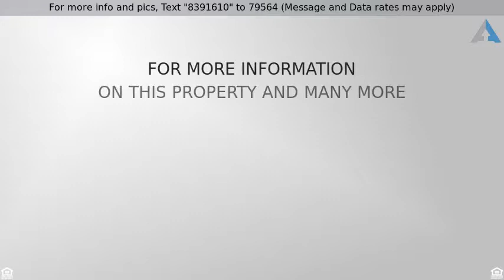Priced at $244,900 - 1053 W ORCHID Lane, Chandler, AZ 85224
Single Family - Detached - Chandler, AZ

Well maintained, single-level home in Celebration. The great room floorplan features 3 bedrooms, 2 bathrooms, and tasteful upgrades throughout. Through the arched doorway, the eat-in kitchen features stainless appliances, granite countertops, island w/ power outlets, pantry, and dining nook. Master suite offers ensuite bath and walk-in closet w/ built-ins. The grassy backyard w/ covered & extended patio is the perfect place to relax and enjoy the Arizona lifestyle year round. Addt'l features include 2 car garage w/ epoxy flooring & built-in cabinets, soft water system, vaulted ceilings, engineered hickory flooring, upgraded 6 panel doors, upgraded ceiling fans, upgraded lighting fixtures, complete interior professionally painted, and more! See documents tab for full list of improvements.